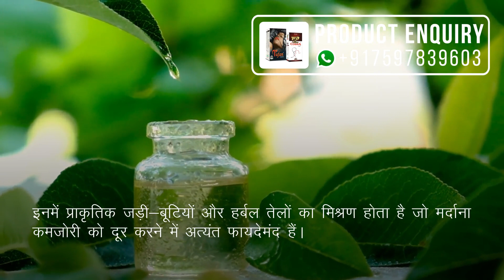स्तंभन दोष को दूर करने के उपाय (आयुर्वेदिक इलाज)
Tufan Capsule और King Cobra Oil एक प्रमुख आयुर्वेदिक उपचार है जो मर्दाना कमजोरी को दूर करने में सहायक होते हैं।

Tufan Capsules और King Cobra Oil के बारे में अधिक जानकारी के लिए यहाँ जाएँ 👉🔥

क्या आप स्तंभन दोष से परेशान हैं? क्या आप मर्दाना ताकत बढ़ने के लिए प्रभावशाली और असरदार उपाय जानना चाहते है? इस वीडियो में हम आपको मर्दाना कमजोरी को दूर करने के आयुर्वेदिक उपाय बताएंगे जो इस समस्या से निजात दिलाने में मदद कर सकते हैं।

वीडियो में हम आपको Tufan Capsule और King Cobra Oil के बारे में बताएंगे, जो प्राकृतिक रूप से नपुंसकता और मर्दाना कमजोरी के उपचार में मदद कर सकते हैं। ये उपाय अचूक और प्रभावशाली हैं और आपकी स्वास्थ्य सुधार में मदद कर सकते हैं।

अस्वीकरण: यह वीडियो शैक्षिक उद्देश्यों के लिए है और चिकित्सा सलाह के रूप में नहीं लिया जाना चाहिए।